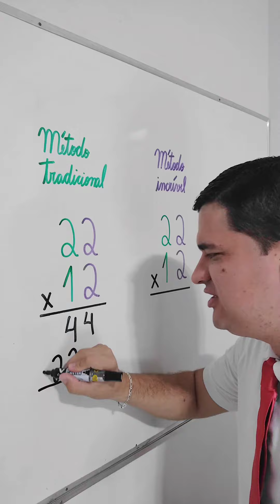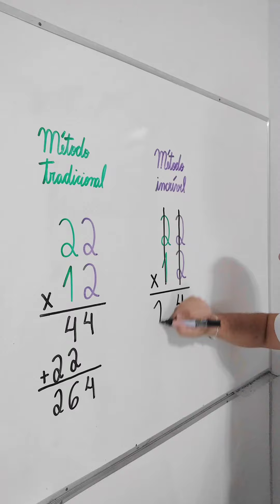Duas formas de calcular a MULTIPLICAÇÃO, aprenda com o Mr Bean da Matemática 👨🏻‍🏫